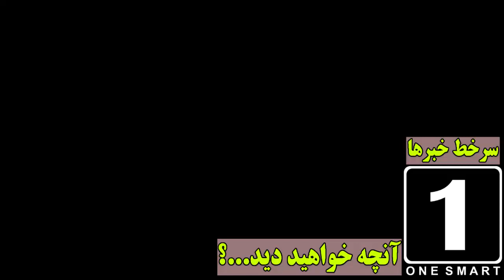حمـ..ـله مسلـ..ـحانه بالای ما.ر.شا.ل دوستم در ترکیه